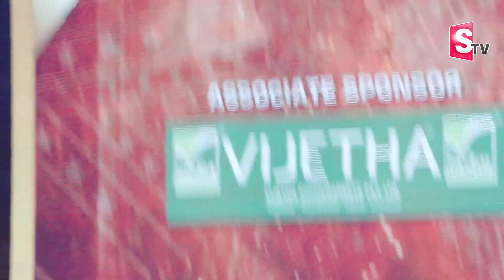Sai Dharam Tej Latest Speech At Mega Carnival Event | Chiranjeevi Birthday Celebration | SumanTV